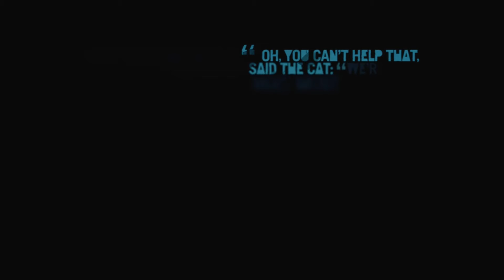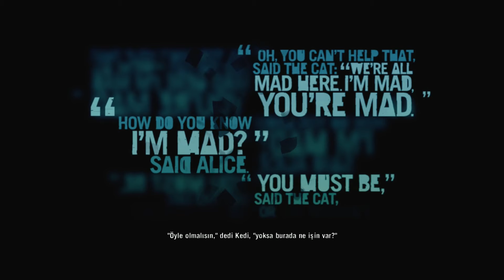DELİLİĞİN TANIMI | FARCRY 3 | BÖLÜM 15 | TÜRKÇE OYNANIŞ VE TÜRKÇE ALTYAZILI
Farcry 3
  Farcry 3 Oyna
  Farcry 3Türkçe
  Farcry 3 Türkçe Yama
  Farcry 3 Türkçe Oynanış
  Farcry 3 Oynuyoruz
  Farcry 3 Walkthrough
  Farcry 3 Gameplay
  Farcry 3 Oynanış
  Farcry 3 İndir
  Farcry 3 Türkçe Lets Play